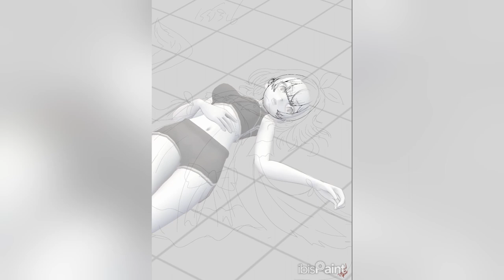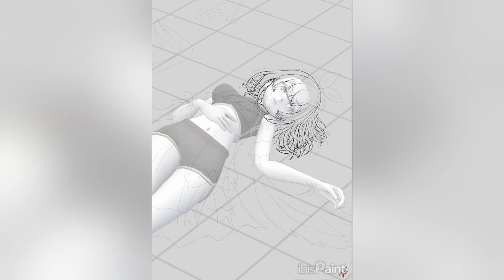Kamiyu Reirin Fanart Speedpaint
This video content is not for profit.

Creation Date: January 8, 2024
Application: ibisPaint X
Character: Kamiyu Reirin
Original Chracter: Pixela